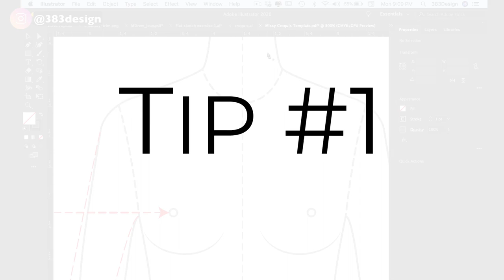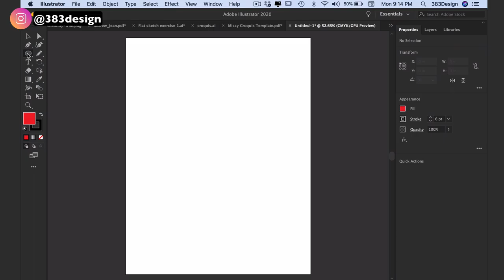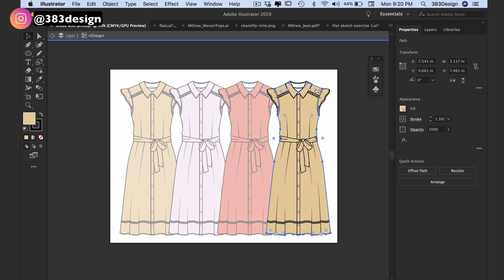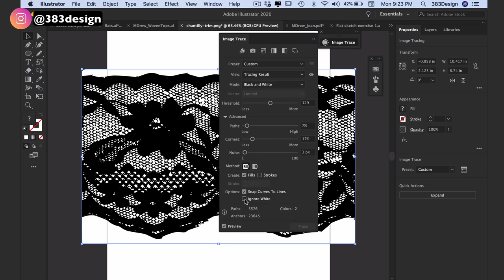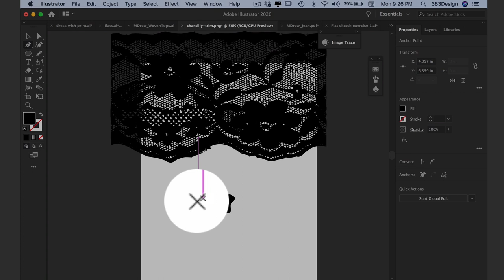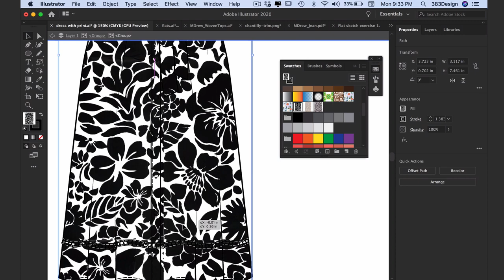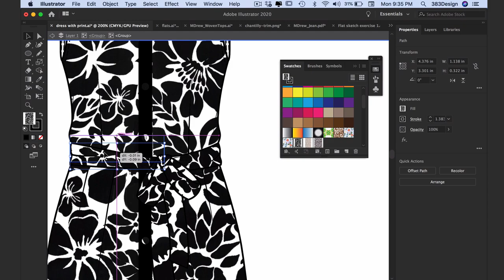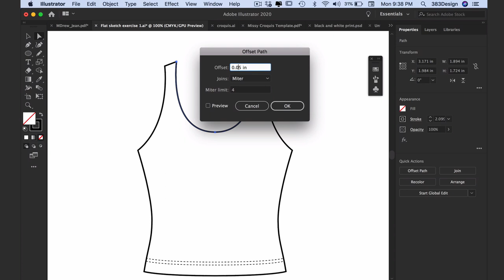10 Illustrator Shortcuts and Tips to Create a Flat Sketch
Here are 10 illustrator shortcuts and illustrator tips to create a flat sketch. When you’re  using illustrator fashion design, shortcuts are so helpful. And especially when you need to draw a flat sketch or fashion technical drawing in Adobe Illustrator, these tips and shortcuts are oh so helpful.